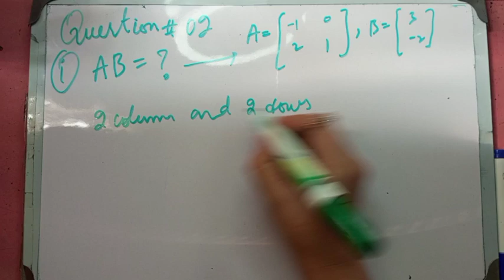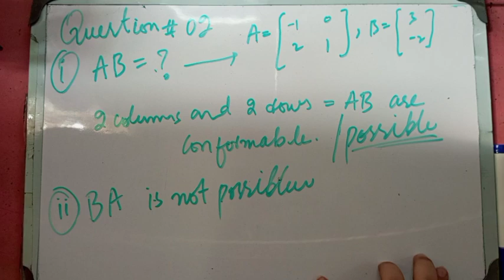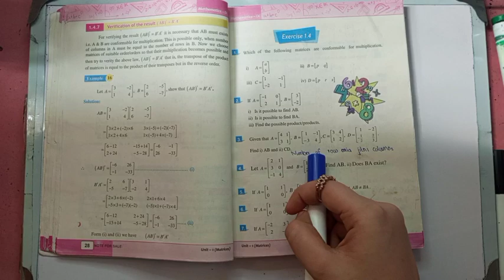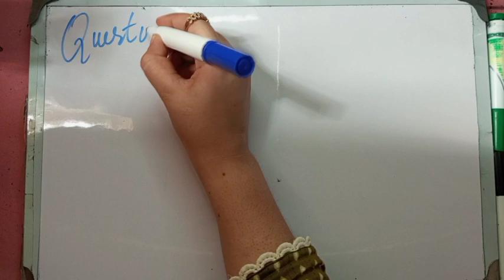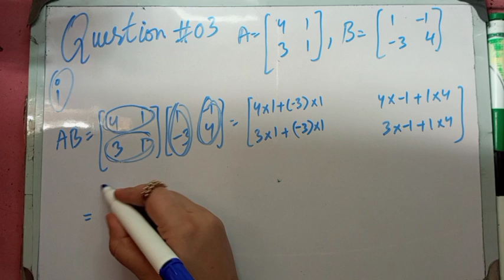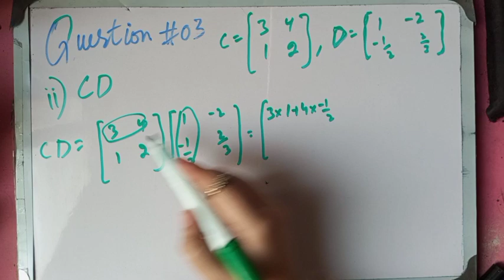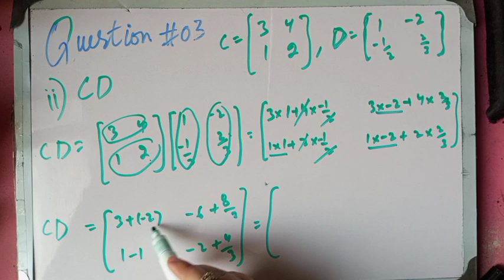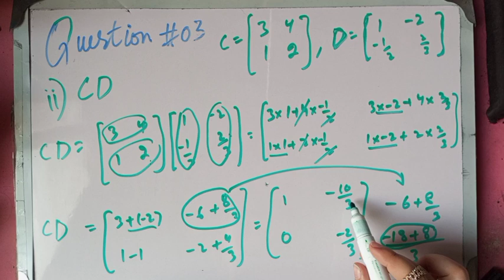New course Class:9 Maths Chapter:1 Ex:1.4Question#1-3 intro+ exercise solution/Mardan board kpk